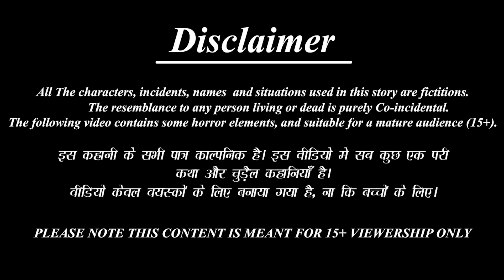दो सास की नई बहुएं | Do Saas Ki Nayi Bahuyen | Hindi Kahani | Stories in Hindi | Moral Stories